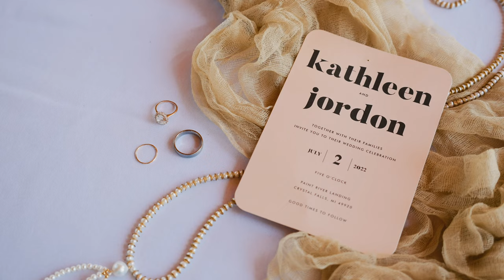Kathleen and Jordon | Paint River Landing | Wedding Highlight Film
We are Matthew Hill Creative, a Wedding Filmmaking company based in Marquette, Michigan. You can see more of our work

Kathleen and Jordon had an absolutely stunning wedding day. Their energy and excitement was so fun, and it was felt by every guest. Their ceremony centered around their personally written vows, which summed up their love story so well.

The venue was right on the Paint River and was the most ideal spot for them. Kathleen grew up just down the river, and it was so special that they were able to have their wedding in her hometown.

It was a joy to be a part of this day!